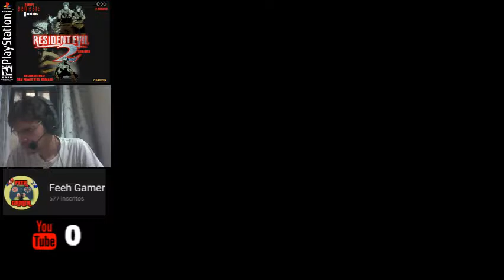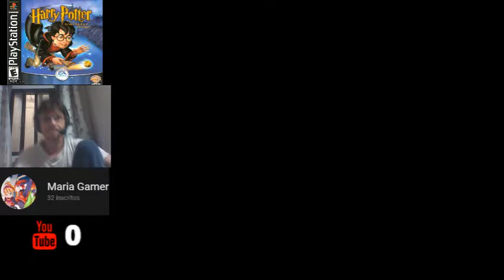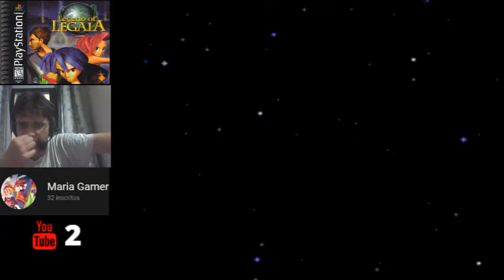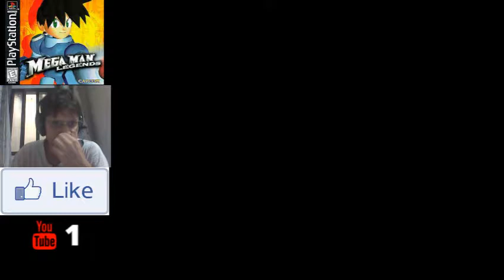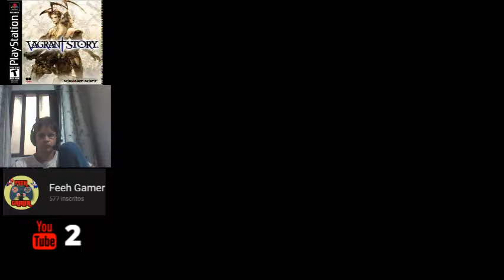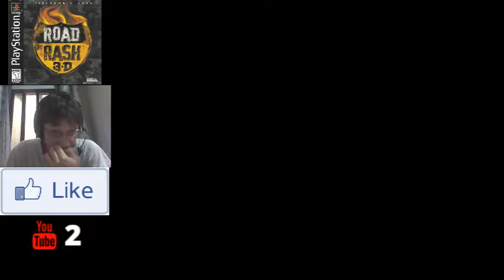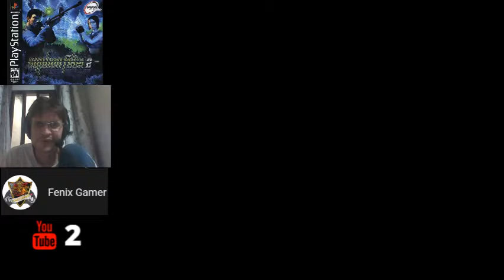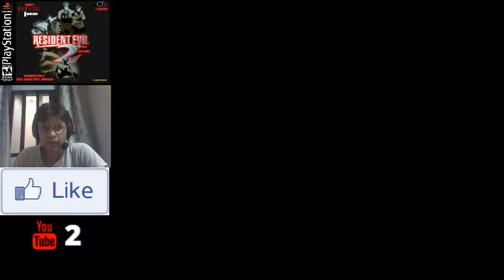Rock & Roll Racing - Parte 4 - ( NES ) - LOOTS -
____________________TOP 10 LOOTS____________________

  jose_de_aco 5 5,000
 feeh gamer 5 5,000
 fenix gamer 4 4,000
 alfacia 3 3,000
 alfacia 3 3,000
 ofernandofilo 2 2,000
 tico tico 1 1,000
 maria gamer 1 1,000
 isabela pires de oliveira 1 1,000
 hernani junior 1 1,000

____________________ JOGOS ____________________
____________________ Playstation ONE ____________________
Ace Combate 3
Alone in The Dark 2
Castlevania
Clash Bandicoot
Diablo
Dino Crisis 1 e 2
Dragon Ball z Legend
Drive 1 e 2
Final Fantasy Tatics
Fear Efect 1 e 2
Front Mission 3
Galerians
Harry Poter
Legacy of Kain. Soul Reaver
Jackie Chan
Legend of Legaia RPG
Medievil 1 e 2
Mega man Legend 1 e 2
Resident Evil 1 Dublado
Resident Evil 2 Legendado
Resident Evil 3 Zerar 8 Vezes Dublado
Resident Evil Surviver
Road Rash 3D
Slent Hill
Spyro 1,2 e 3
Siphon Filter 1 , 2 , 3
Tekken 3
Tenchu 1 e 2
The Misadventures of Tron Bonne ( Mega Man Legend )
Tomb Raider
Vagrand Story
Parasite Eve 1 e 2
The Legend of Dragon
____________________ PSP ____________________
Final Fantasy III
Final Fantasy Tatics
Flat Out Head
God of War Chains fo Olympus
Medal of Honor Heroes
Prince of Persia Rival Swords
Silent Hill Origins
____________________ Super Nintendo ____________________
Super Mario Word (Todas as fases)
Donkey Kong
Top Gear
Sunset Riders
Final Figth
Tartarugas Ninjas
Alien 3
Castlevania dracula x
super castlevania IV
Dradon bal z super saiya denseisu
Final Fantasy
F-Zero
Marvel super heroes war ol the gems
Mighly Morphin Power Rangers
▬▬▬▬▬▬▬▬▬▬▬▬  PARCEIROS  ▬▬▬▬▬▬▬▬▬▬▬▬

▬▬▬▬▬▬▬▬▬▬▬▬ REDES SOCIAL ▬▬▬▬▬▬▬▬▬▬▬▬
LINK DO FACEBOOK

▬▬▬▬▬▬▬▬▬▬▬▬ ATENÇÃO  REGRAS ▬▬▬▬▬▬▬▬▬▬▬▬
➤ Proibido Xingar A LIVE
➤ Proibido Xingar os Colegas no Chat
➤ Proibido Divulgação sem minha permissão, e se abusa é BAN na HORA.